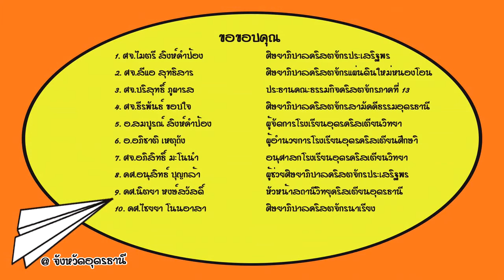10 Minute Message @ Udonthani ตอนที่ 1 วิธีเอาชนะความกระวนกระวาย